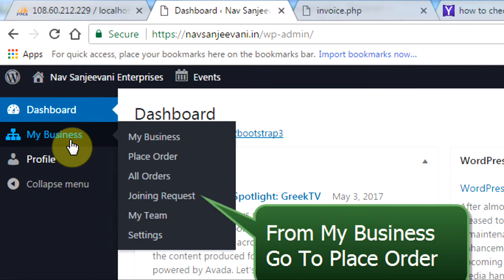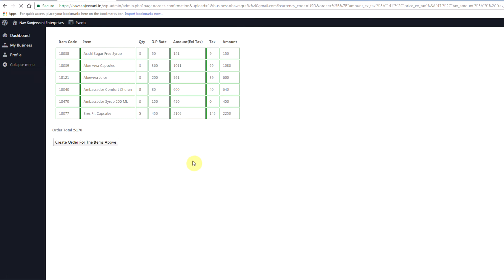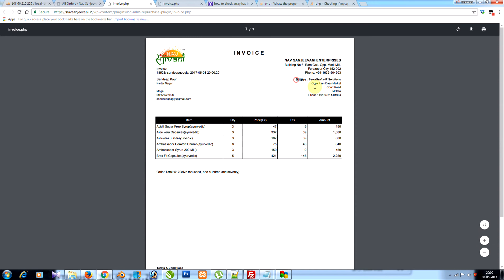shoppy order placement